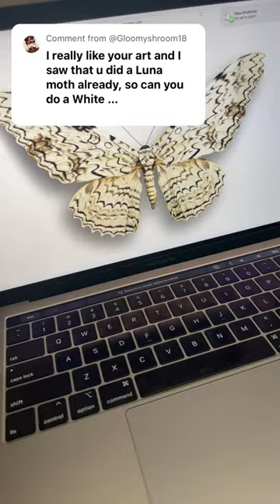Painting a White Witch moth